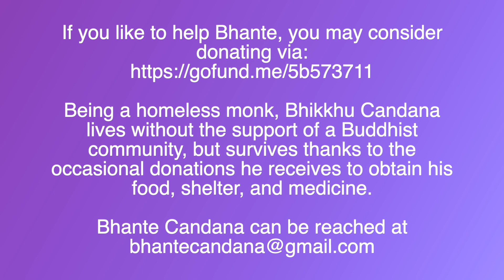Guided Meditation with Bhikkhu Candana (#21).